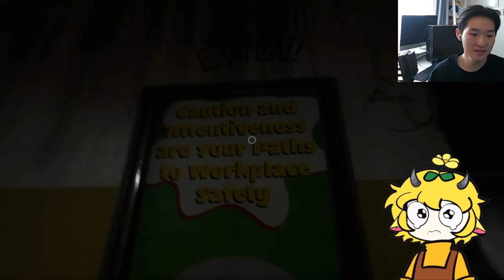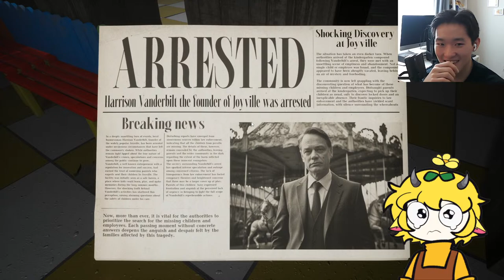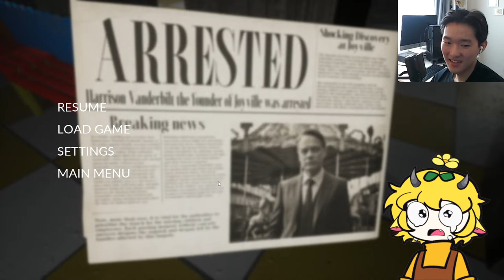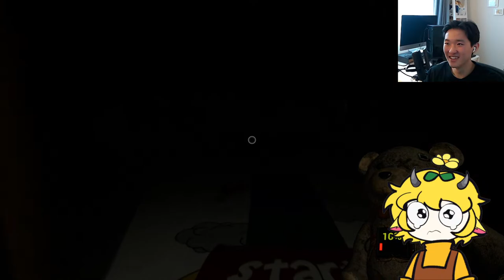DAISY PLAYS JOYVILLE! + MINECRAFT HYPIXEL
Daisy and Etho play JoyVILLE!